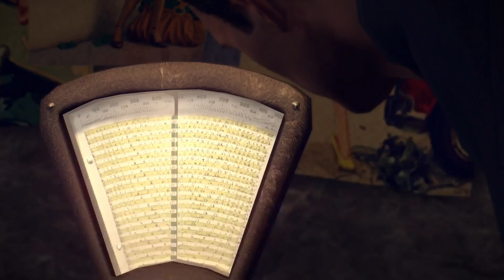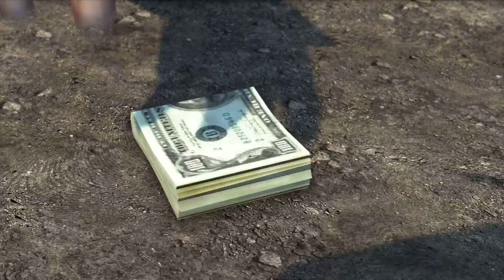Mafia II: Definitive Edition - Chapter 12 - Sea Gift